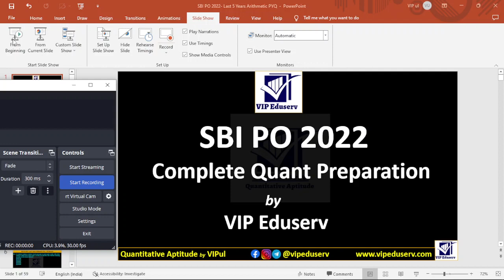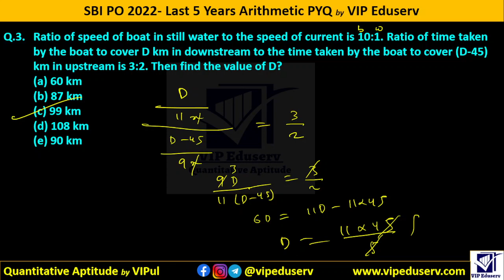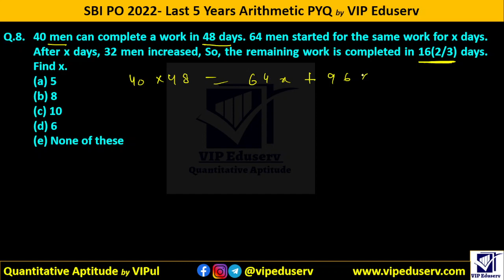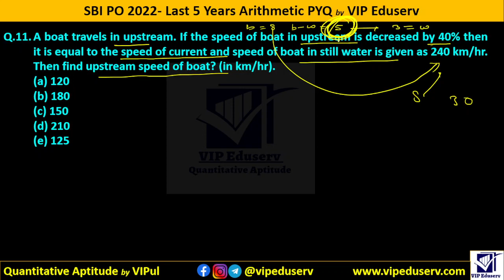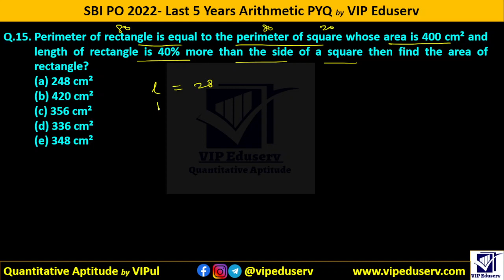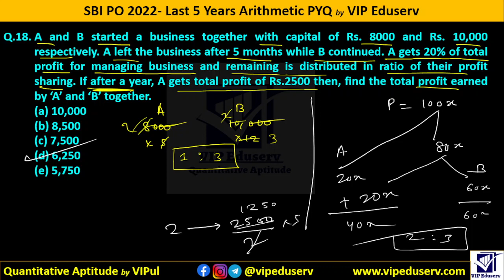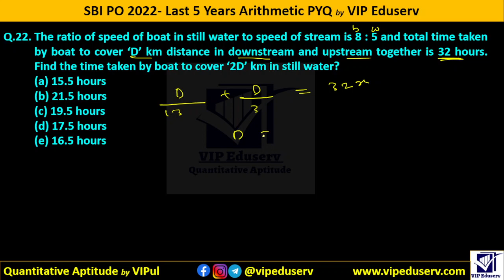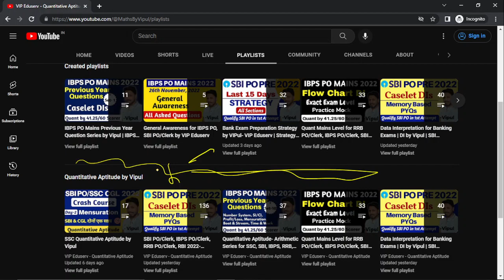SBI PO 2022 | Top 50 Arithmetic Word Problems | PYQ 2017-2022 Quant by Vipul | VIP Eduserv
In this video, you will find SBI PO Previous Year Memory Based Paper- All Arithmetic Word Problems(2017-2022).
Best Approach to solve Question by Vipul

⏩Topic Covered: SBI PO Top 50 Arithmetic Word Problems